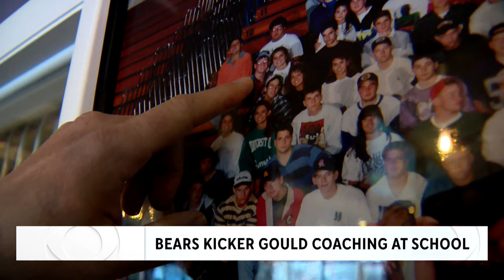Ex-Chicago Bears kicker Robbie Gould to coach Chicago area high school football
Former Chicago Bears kicker Robbie Gould is the new football coach at Rolling Meadows High School. CBS 2 spoke with a group of football players outside the school who said they met with Gould on Friday. An official announcement is expected on Tuesday.